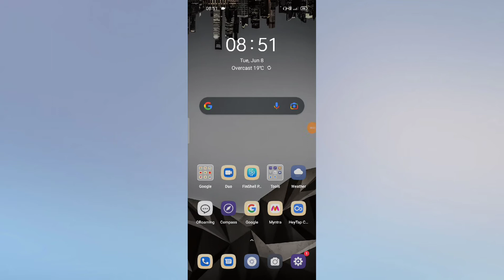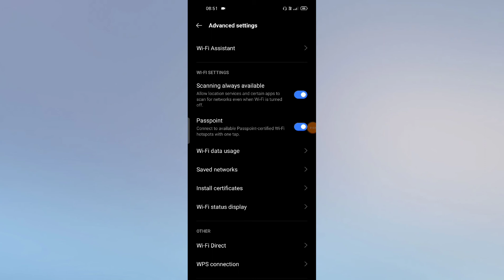Vivo V21 5G , How to Fix WiFi problem 100% working trick